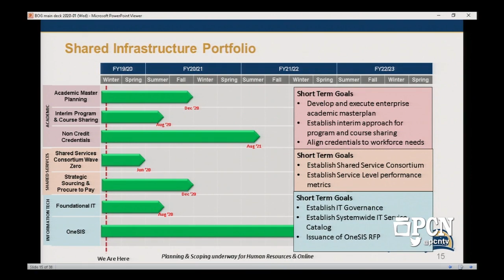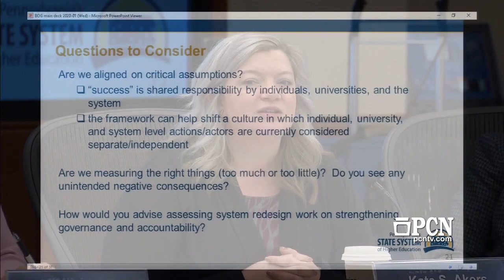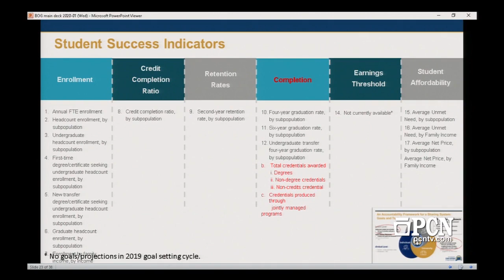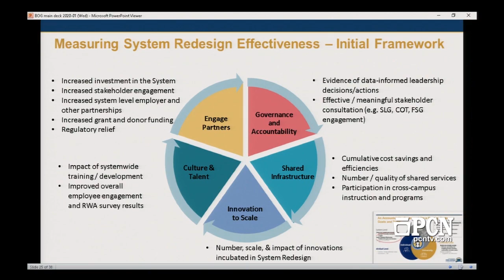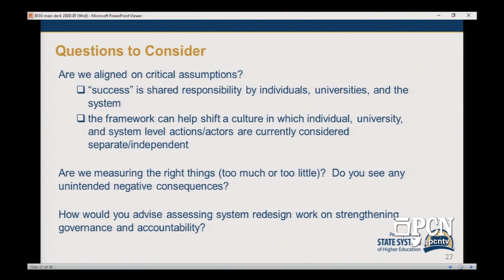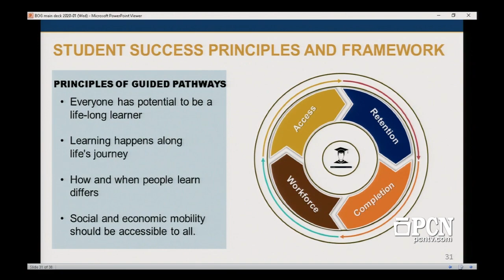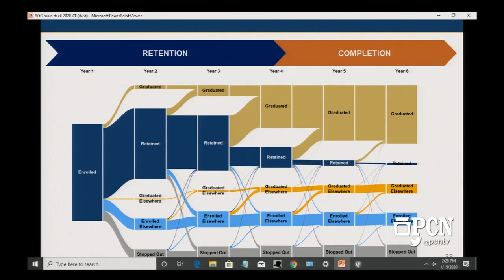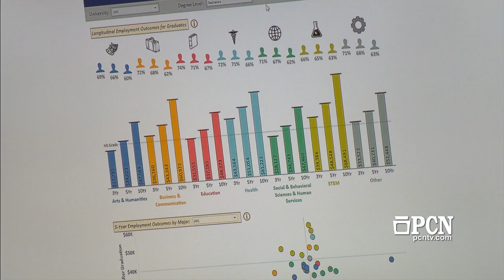January Board of Governors Meeting Day 1